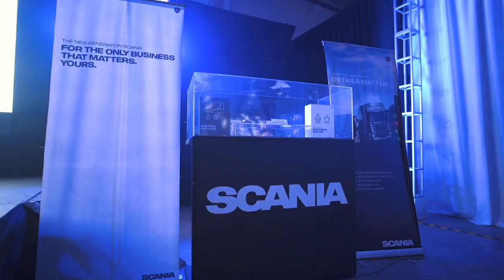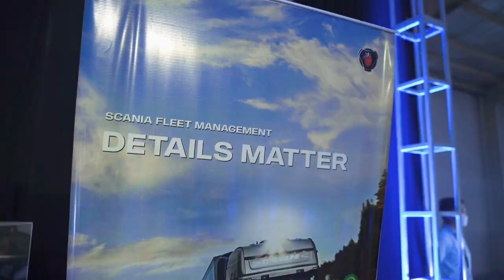Scania unveils first locally built body to complement its new line of coach buses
Scania is unveiling the first Scania Touring with a Philippine-made body to be handed over to Bicol Isarog Tranport System, Inc.